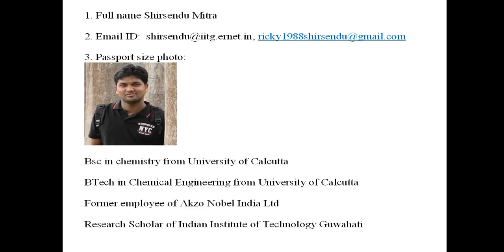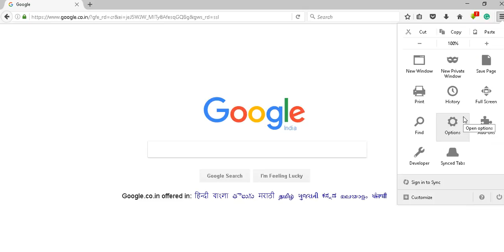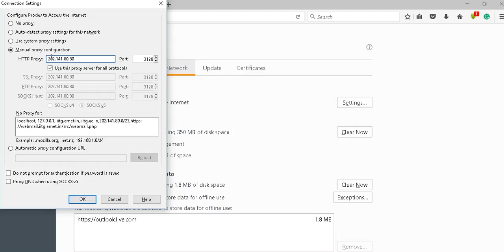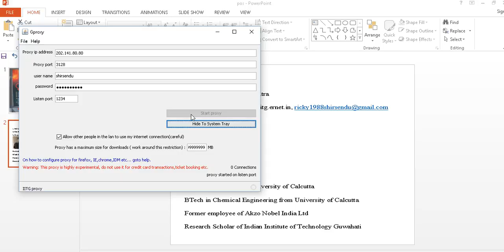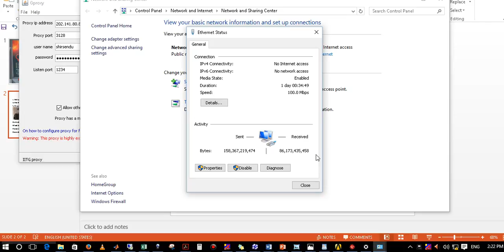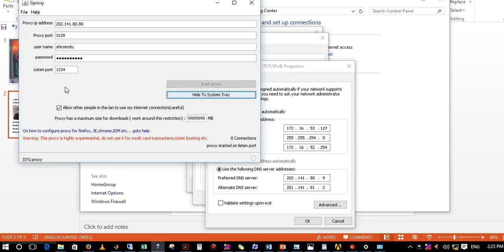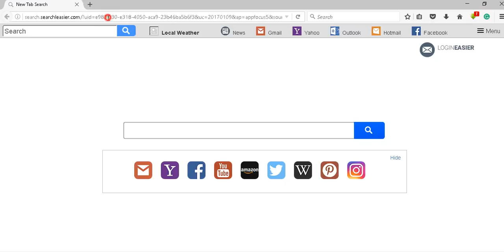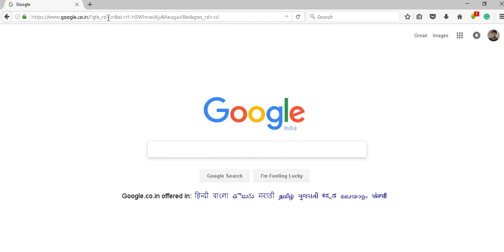Gproxy to use internet whole day in IIT Guwahati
Enjoy the internet at IITG whole day